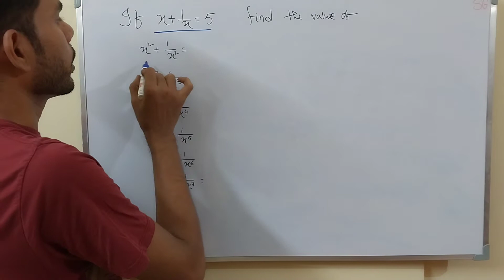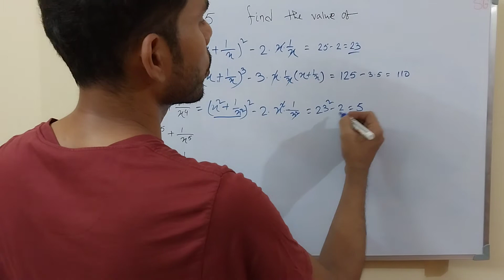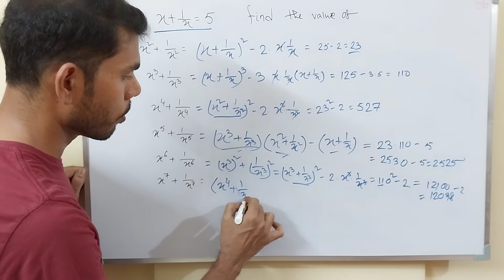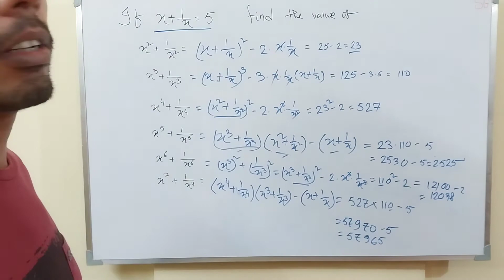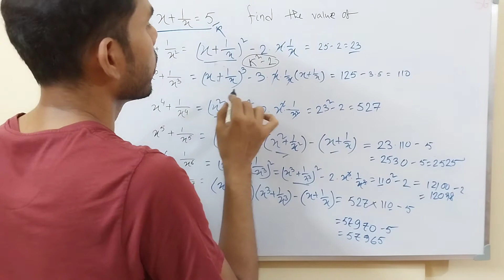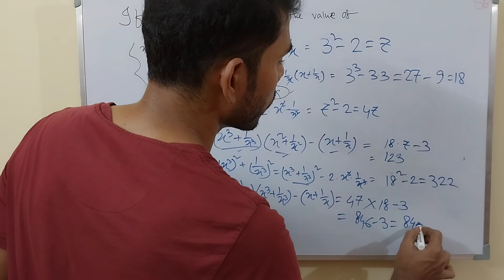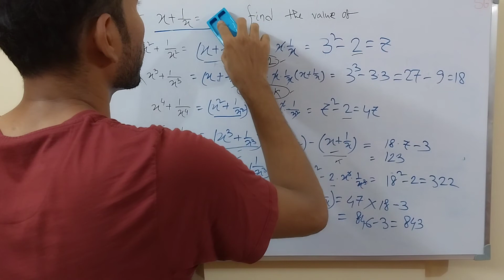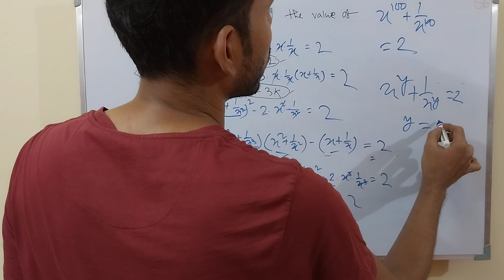Simplification math for railway upsc wbcs primary ssc cgl tet ibps chsl exam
Simplification for Railway, UPSC, WBCS, PRIMARY, TET, POLICE, BANK, PSC, ICDS, COURT,  etc. Exam.
Covered Topics:-
Simplification tricks
Simplification questions
Simplification short cut
Simplification for sbi clerk
Simplification for IBPS
Simplification for ICDS

simplification math tricks simplification for primary tet simplification math for primary tet simplification math for Competitive Exam
simplification for tet math
tet math simplification
primary TET Special class
Primary TET Hard SIMPLIFICATION
Primary TET math preparation-2022
Teacher Eligibility Test for primary
Teacher Eligibility Test math class